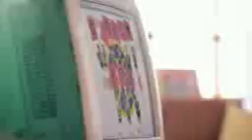Girls generation - Oh! MV